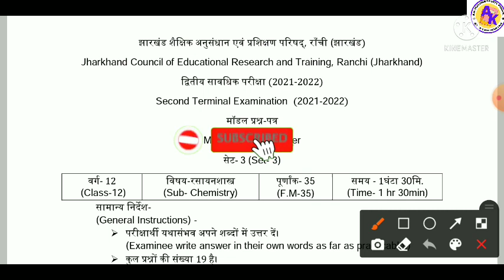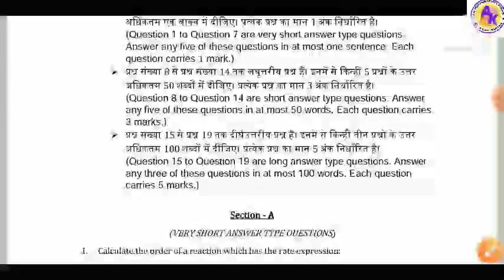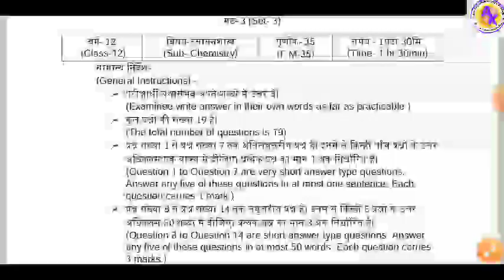JAC board class12th chemistry term 2 exam set 3 solution|JAC board term 2 exam chemistry model paper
hello friends welcome to my channel AK future study point friends aaj ki is video mein humne aapko class 12th chemistry ka JAC board class 12th chemistry term 2 exam seat number 3 ka solution video bataya hai